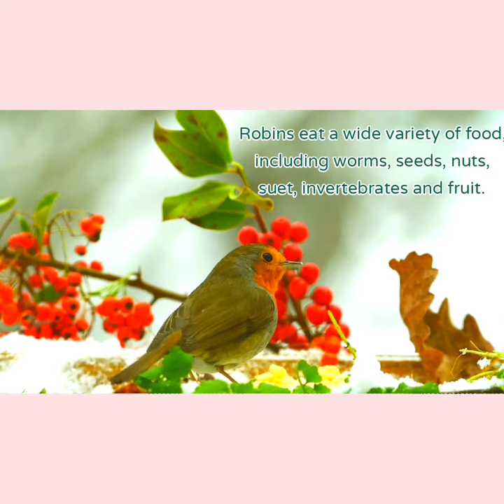European/Red Robin Nest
The European robin (Erithacus rubecula), known simply as the robin or robin redbreast in the British Isles, is a small insectivorous passerine bird that belongs to the chat subfamily of the Old World flycatcher family. About 12.5–14.0 cm (5.0–5.5 inches) in length, the male and female are similar in colouration, with an orange breast and face lined with grey, brown upper-parts and a whitish belly. It is found across Europe, east to Western Siberia and south to North Africa; it is sedentary in most of its range except the far north.

The term robin is also applied to some birds in other families with red or orange breasts. These include the American robin (Turdus migratorius), a thrush, and the Australasian robins of the family Petroicidae, the relationships of which are unclear.

Subspecies:
In its large continental Eurasian range, robins vary somewhat, but do not form discrete populations that might be considered subspecies. Robin subspecies are mainly distinguished by forming resident populations on islands and in mountainous areas. The robin found in the British Isles and much of western Europe, Erithacus rubecula melophilus, occurs as a vagrant in adjacent regions. E. r. witherbyi from northwest Africa, Corsica, and Sardinia closely resembles melophilus but has shorter wings. The northeasternmost birds, large and fairly washed-out in colour, are E. r. tataricus. In the southeast of its range, E. r. valens of the Crimean Peninsula, E. r. caucasicus of the Caucasus and northern Transcaucasia, and E. r. hyrcanus southeastwards into Iran are generally accepted as significantly distinct.

On Madeira and the Azores, the local population has been described as E. r. microrhynchos, and although not distinct in morphology, its isolation seems to suggest the subspecies is valid.

Canary Islands robin:
The most distinct birds are those of Gran Canaria (E. r. marionae) and Tenerife (E. r. superbus), which may be considered two distinct species or at least two different subspecies. It is readily distinguished by a white eye-ring, an intensely coloured breast, and a grey line that separates the orange-red from the brown colouration. Its belly is entirely white.

Other robins:
The larger American robin (T. migratorius) is named for its similarity to the European robin, but the two birds are not closely related. The similarity lies largely in the orange chest patch in both species. This American species was incorrectly shown "feathering its nest" in London in the film Mary Poppins, but it only occurs in the U.K. as a very rare vagrant.

Some South and Central American Turdus thrushes are also called robins, such as the rufous-collared thrush. The Australian "robin redbreast", more correctly the scarlet robin (Petroica multicolor), is more closely related to crows and jays than it is to the European robin. It belongs to the family Petroicidae, whose members are commonly called "Australasian robins". The red-billed leiothrix (Leiothrix lutea) is sometimes named the "Pekin robin" by aviculturalists. Another group of Old World flycatchers, this time from Africa and Asia, is the genus Copsychus; its members are known as magpie-robins, one of which, the Oriental magpie robin (C. saularis), is the national bird of Bangladesh.

Distribution and habitat:
The robin occurs in Eurasia east to Western Siberia, south to Algeria and on the Atlantic islands as far west as the Azores and Madeira. It is a vagrant in Iceland. In the southeast, it reaches the Caucasus range. Irish and British robins are largely resident but a small minority, usually female, migrate to southern Europe during winter, a few as far as Spain. Scandinavian and Russian robins migrate to Britain and western Europe to escape the harsher winters. These migrants can be recognised by the greyer tone of the upper parts of their bodies and duller orange breast. The European robin prefers spruce woods in northern Europe, contrasting with its preference for parks and gardens in Ireland and Great Britain.
In southern Iberia, habitat segregation of resident and migrant robins occurs, with resident robins remaining in the same woodlands where they bred.